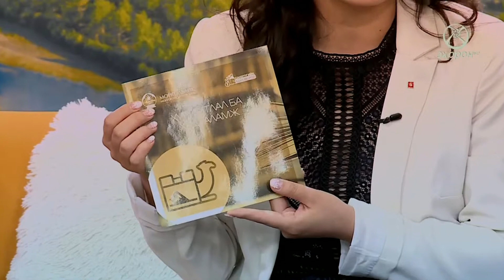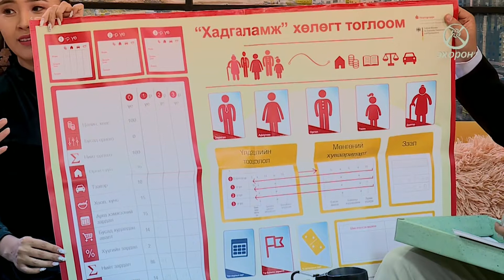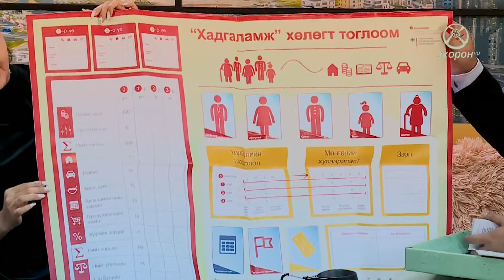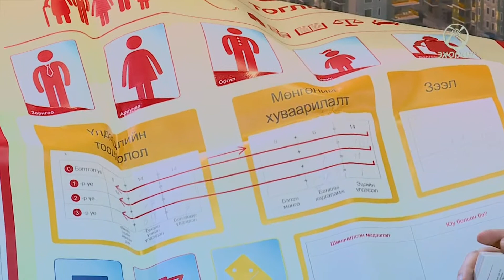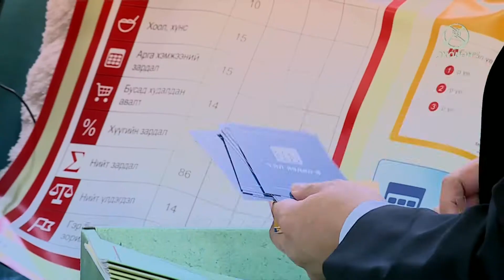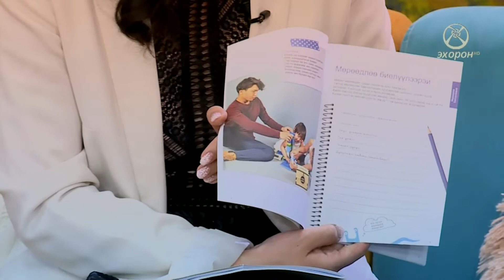Эх орны өглөө - Капитрон банк - Хуримтлал